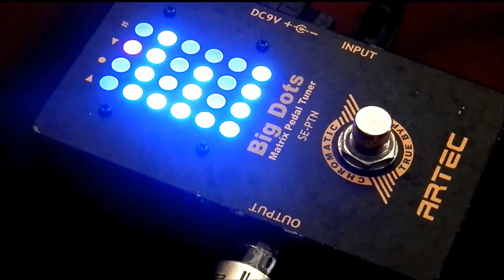Artec Big Dots guitar tuner pedal demo: Bright LED color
This tuner pedal from Artec shows you the note and proximity with its big, colorful 7x4 LED display. Its visibility is excellent and you get a nice fast response to sonic input. A very neat fit with the other pedals in your chain.